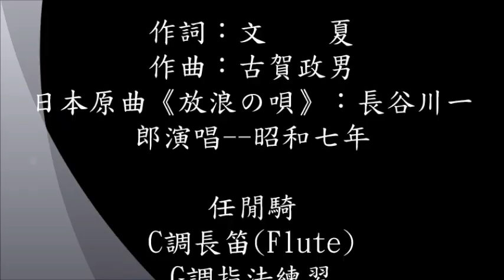文夏-流浪之歌-長笛Flute練習01(cover-by 任閒騎miraclemaryboy)G調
本。

船也袂倒返來　日落黃昏時　去處也無定的　阮要叼位去
拖磨的阮身命　有時在山野　為何來流目屎　為何會悲哀~~
放棄的阮故鄉　總是也無惜　流浪來再流浪　風雨吹滿身
啼哭也不返來　青春彼當時　目屎若會流落　叫阮要如何~~
路若行有東西　人生有光彩　雖然日頭在天　不時照落來
春天呀緊過去　秋天就要來　可憐的阮青春　悲哀的命運~~